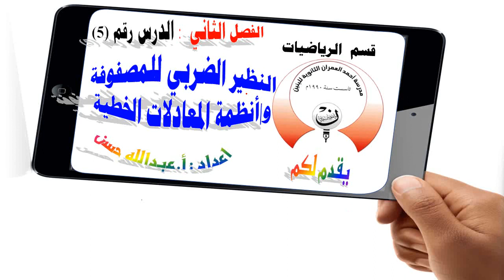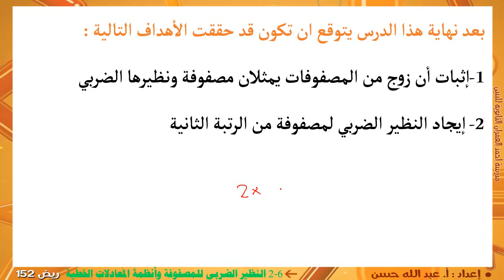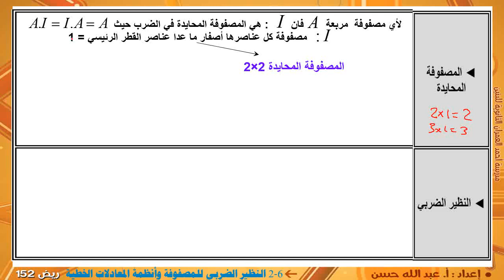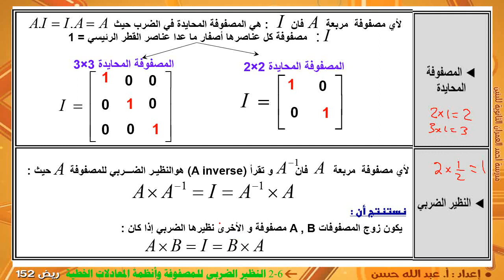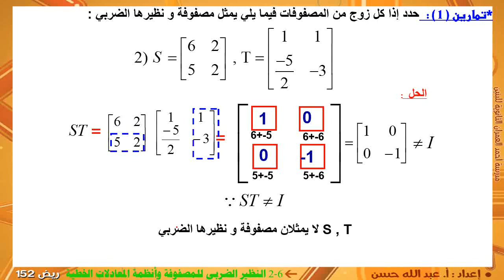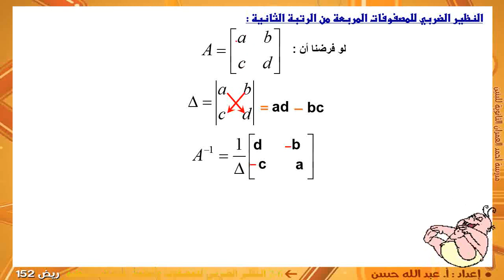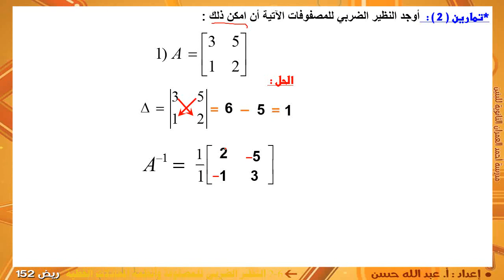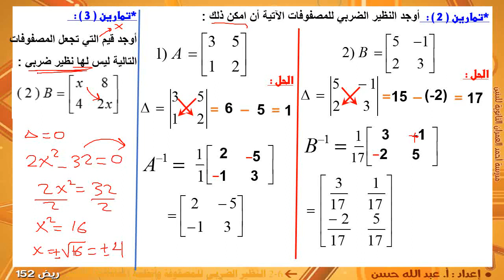2-5 ريض 152 / النظير الضربي للمصفوفة وأنظمة المعادلات الخطية الجزء الأول